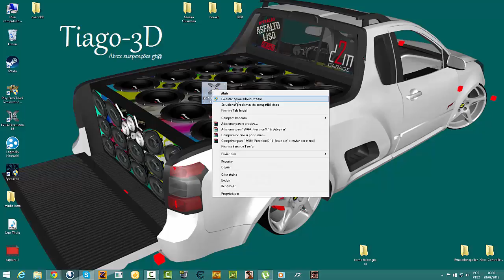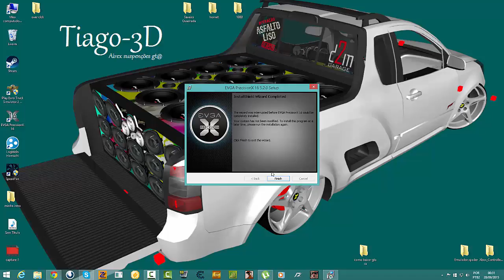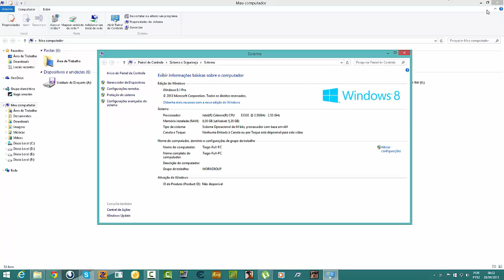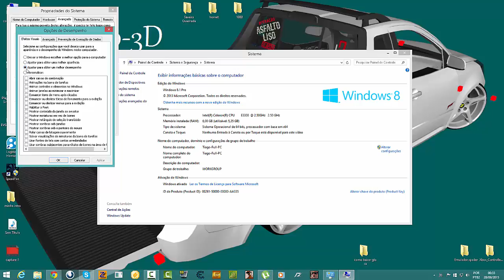como fazer Overclock ( # Primeira video aula )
abrigado por acistir espero ter ajudado